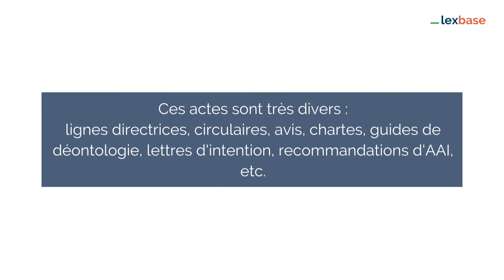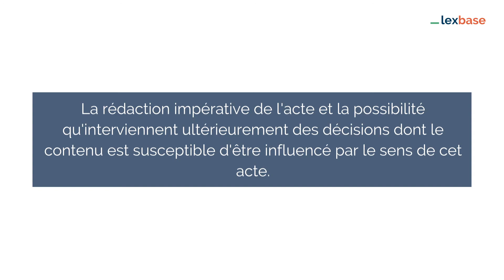#17 : Arrêt Sociétés Numéricable et Fairvesta international - CE Ass., 21 mars 2016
A l'occasion de deux arrêts rendus le 21 mars 2016, le Conseil d’État accepte pour la première fois de connaître du recours pour excès de pouvoir dirigés contre des actes de droit souple, notamment lorsque l'acte contesté est de nature à produire des effets notables, notamment de nature économique, ou lorsqu'il a pour objet d'influer de manière significative sur les comportements des personnes auxquelles il s'adresse. De tels actes font grief, alors même qu'ils ne créent ni droits ni obligations, et ils peuvent donc être contestés devant le juge de l'excès de pouvoir.

Ces actes sont très divers : il peut s'agir de lignes directrices, de circulaires, d'avis, de chartes, de guides de déontologie, de codes de conduite, de lettres d'intention ou encore de recommandations d'autorités administratives indépendantes.

Dans l'arrêt «Fairvesta», ce sont des communiquées de presse publiés par l'Autorité des marchés financiers (AMF) sur son site internet qui font l'objet d'un recours contentieux. Dans l'arrêt «Numéricable», c'est une prise de position de l'Autorité de la concurrence qui fait l'objet d'un recours.

Deux éléments sont pris en compte pour déterminer la recevabilité du recours pour excès de pouvoir dirigé contre des actes relevant en principe du droit souple : la rédaction impérative de l'acte ; et la possibilité qu'interviennent ultérieurement des décisions dont le contenu est susceptible d'être influencé par le sens de cet acte. Il faut toutefois considérer, dans ces différentes hypothèses, que les actes litigieux, en dépit de leur apparence, ne sont pas des actes de droit souple, dès lors qu'ils emportent des effets juridiques même limités.

Mais s'il autorise la contestation de certains actes de droit souple, le Conseil d’État a voulu réserver l'accès au juge aux seuls requérants pouvant justifier d'un "intérêt direct et certain à leur annulation". En d'autres termes, si le Conseil d’État a fait sauter un verrou, il entend canaliser le contentieux que ne manquera pas de susciter l'évolution de sa jurisprudence. Enfin, du point de vue de la légalité interne, l'intensité du contrôle sur la qualification juridique des faits opérée par l'autorité compétente est variable, le juge de l'excès devant opérer une analyse précise des actes de droit souple portés devant lui en vue de leur appliquer le régime juridique approprié.